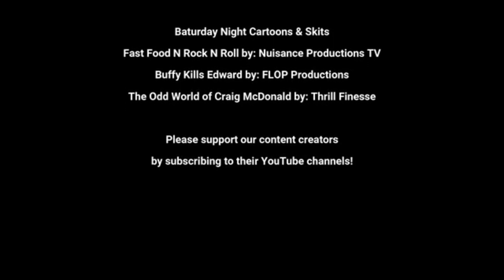B.o.B Shorts - Episode 55: Is It the Flu or Zombies?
Best of Baturday Shorts!

Originally aired on April 15th, 2023! These are the best moments from that episode!